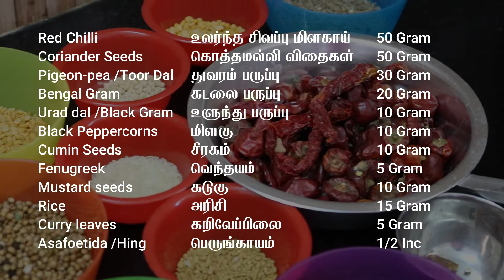சாம்பார் பொடி | Sambar Podi Recipe In Tamil | How To Make Sambar Podi In Tamil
வீடே மணக்கும் சாம்பார்க்கு இந்த ஒரு பொடி போதும்
Sambar Podi / Sambar Powder Recipe in Tamil / How to make Sambar Podi

Like the video | Try the recipe at your home | Comment your feedback & experience | Share the video with your friends and family

This video provides natural home remedies for some common ailments. All health-related information provided via our youtube channel is intended to educate and inform visitors about illnesses and conditions and ways to maintain optimum health. You expressly acknowledge and agree that access to and use of this video is at your sole risk. It does not provide medical or any other health care or fitness advice, diagnosis, or treatment. Always seek the advice of your physician or other qualified health professionals before starting any new treatment, making any changes to existing treatment, or altering in any way your current exercise or diet regimen. Do not delay seeking or disregard medical advice based on information on this youtube channel.

While we try to keep the information as accurate as possible, we disclaim any implied warranty or representation about its accuracy or completeness. The reader assumes full responsibility for using the information on this youtube channel.